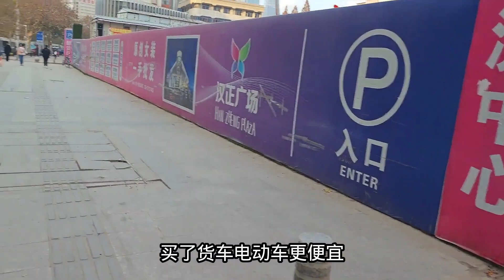高人预测，假如再这么搞下去，有人可能会被打回原型，返回农村